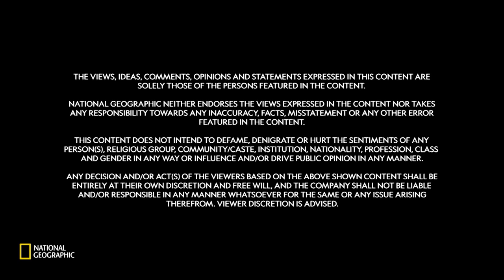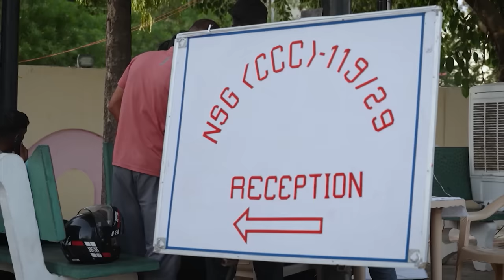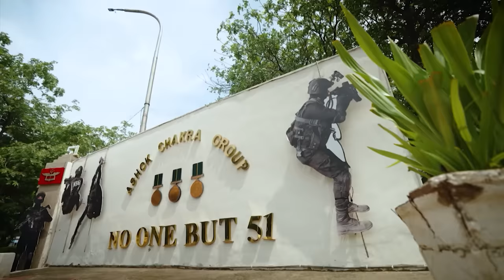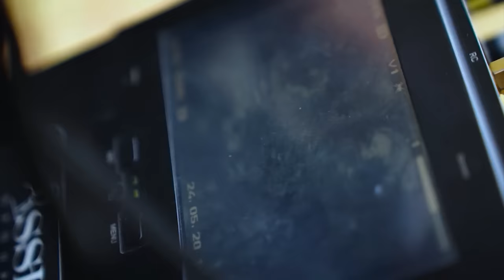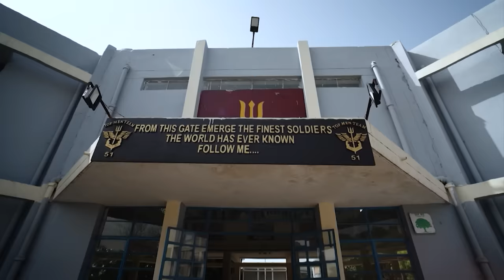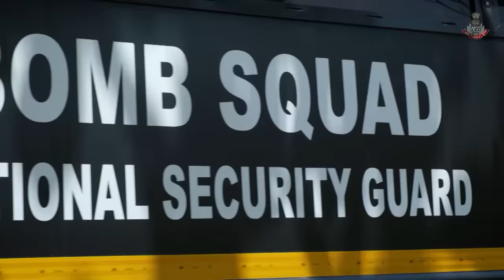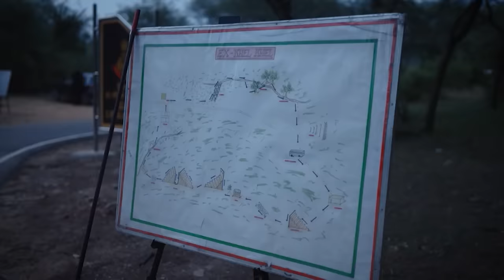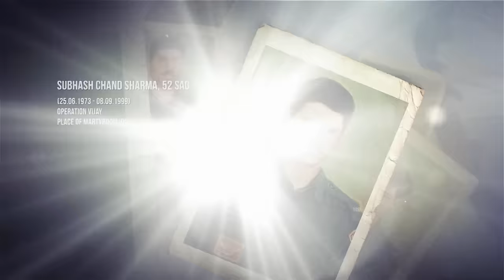Inside NSG | Full Film | हिंदी | National Geographic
Embark on a gripping journey into the world of National Security Guard commandos. Watch 'Inside NSG,' a film capturing their unwavering commitment to protecting the nation.